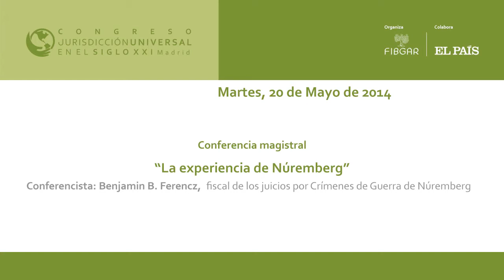Benjamin B. Ferencz, Fiscal de los juicios por crímenes de guerra de Núremberg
Conferencia de Benjamin B. Ferencz, Fiscal de los juicios por crímenes de guerra de Núremberg en la Jornada Inaugural del Congreso Jurisdicción Universal en el Siglo XXI, organizado por la Fundación Internacional Baltasar Garzón (FIBGAR)